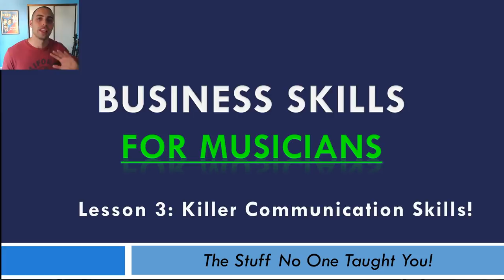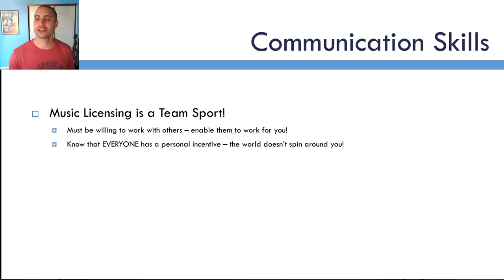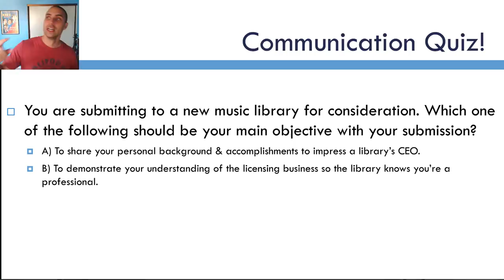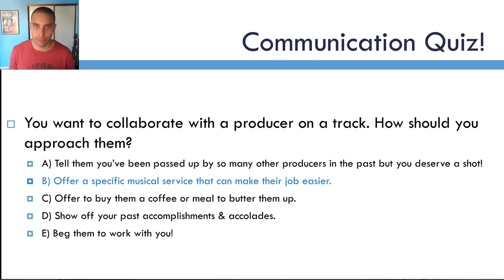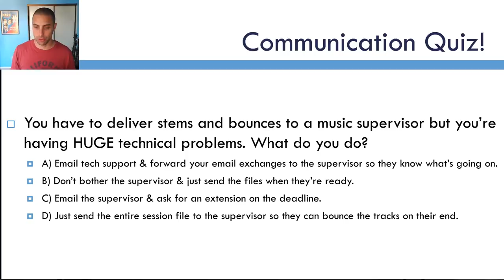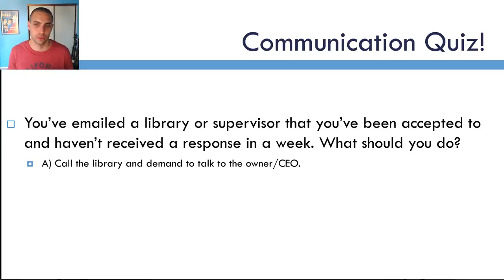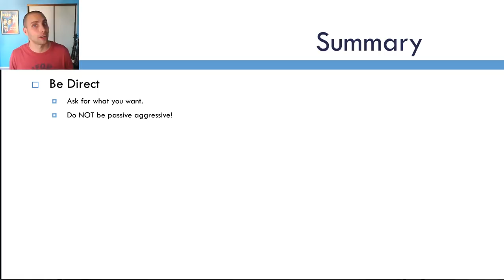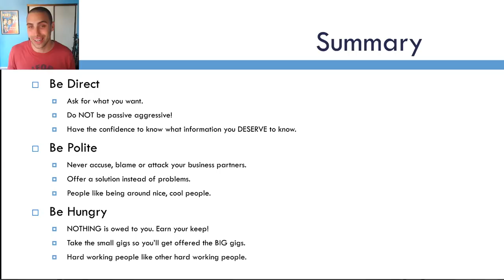Business Skills For Musicians: Killer Communication Skills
👀 NEW SERVICE! Get Professional Feedback On Your Sync Tracks:
Free TV/Film Sync Licensing Course